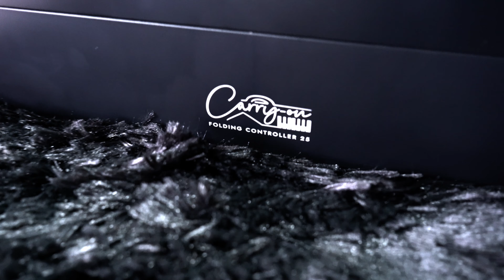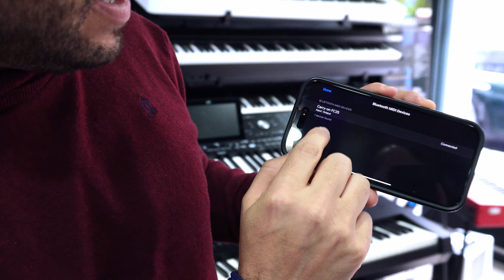Controlador MIDI plegable Carry-on FC25: tu creación musical, en cualquier lugar | UME Unión Musical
Os presentamos el nuevo controlador MIDI plegable Carry On de 25 teclas con sensibilidad de la mano del pianista @GabrielPeso (David Bisbal, Aitana, Antonio José, Patáx...) desde UME Leturiaga. En este vídeo el experimentado pianista nos enseña cómo sacar el máximo partido a todas las funcionalidades que incorpora este increíble controlador portátil.

🎹 Con sólo 39cm de largo y 12cm de profundidad plegado y apenas 1,3kg de peso, el @CarryonPlaying Folding Controller 25 es un controlador MIDI potente y portátil. Gracias a su diseño exclusivo y a sus teclas de ancho completo, sensibles a la velocidad para una interpretación dinámica y expresiva, es la solución perfecta tanto para estudiantes o principiantes como para profesionales.

ℹ️ Este modelo incorpora un arpegiador, cuatro mandos de control personalizables, 8 pads con dinámica y sensibles a la velocidad y deslizadores de tono y modulación sensibles al tacto. Además, dispone de MIDI por Bluetooth®, USB-C o TRS de 3,5 mm, batería integrada con 8 horas de autonomía y licencia GRATUITA de Cubase LE y Cubasis mobile incluida. En definitiva, ¡el controlador MIDI definitivo para llevar tu creación musical a cualquier parte!

0:00 - Intro
0:37 - Pads asignables con dinámica
1:21 - Mandos de control personalizables
2:40 - Arpegiador
3:22 - Conectividad MIDI Bluetooth
4:00 - Resumen de novedades
4:43 - Piano Demo

🎹 💬 Piano y explicación: @GabrielPeso